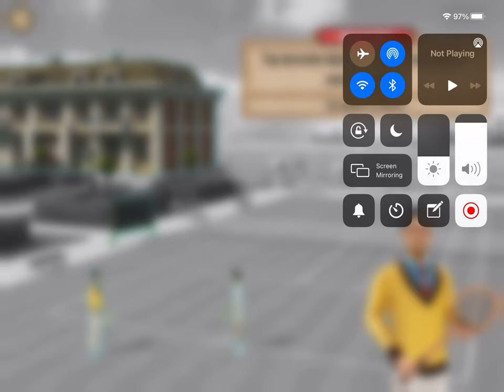World of Tennis Game in Roaring ’20‪s Gameplay Walkthrough Part 1 - Tutorial [iOS/Android Games]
Transport yourself back to the 1920s – the golden age of tennis – in Tennis Game in Roaring ’20s (World of Tennis: Roaring ’20s). Join refined ladies and gentlemen partaking in a good old-fashioned battle of wits and skill on the court.

Use swipe or touch controls to place shots and dictate where your player moves. As you play, our new tennis AI system learns your playstyle and can play multiplayer tennis games as you against other players when you are away.

Do you prefer to serve and volley or stick to the baseline and smash powerful forehands? Whatever your style, hit tennis courts and enjoy tactical gameplay while honing your skills. Compete with players from all over the world and become number one tennis champion!

Key Features:

• Play with precision using swipe and touch controls.

• Immerse yourself in realistic 3D tennis play with true motion ball and shot physics.

• Enjoy lag-free asynchronous multiplayer action in league, tournament and practice matches.

• Earn trophies in major tournaments inspired by Grand Slam tournaments like Wimbledon, Australian Open, US Open, and Roland-Garros.

• Train your AI character to play just like you.

• Choose one of the 7 tennis player character types.

• Customize and develop your in-game character into an ultimate tennis pro.

• Join private clubs, earn prizes, and climb global leaderboards!